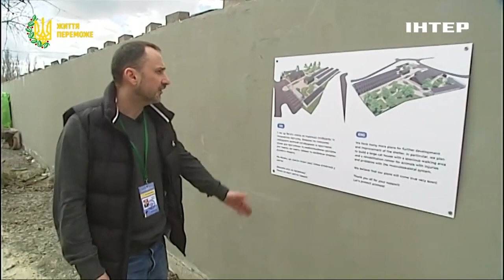В Ірпені будують цілий житловий комплекс для тварин, які постраждали внаслідок війни (відео)